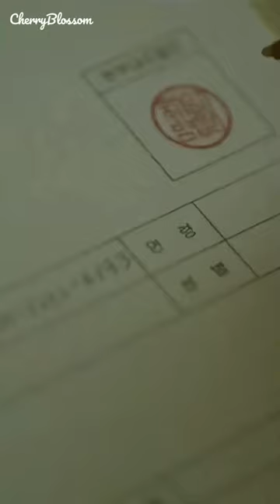this movie 💔soulmate